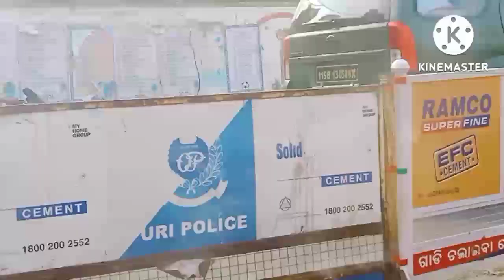Bhubaneswar to Puri.ଚାଲନ୍ତୁ ପୁରୀ ବେଳାଭୂମିରେ ଜଗନ୍ନାଥ ଧାମ ବୁଲି ଆସିବା। ଜୟ ଜଗନ୍ନାଥ।